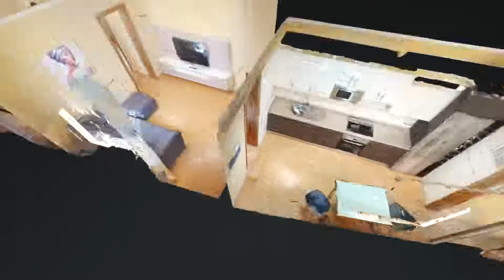Güimar, La Hidalga, Cmno El Ancón